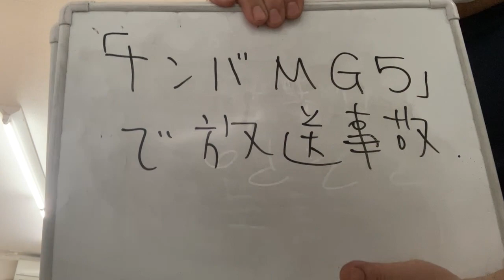【ドラマ】「ナンバMG5」で放送事故